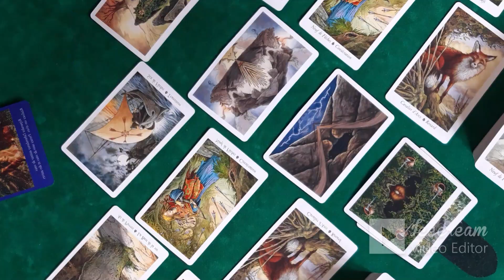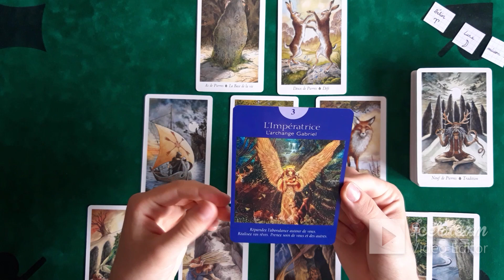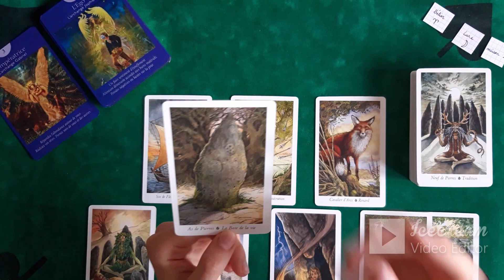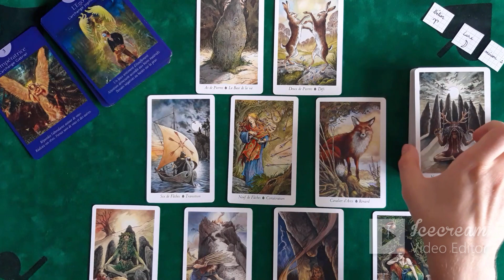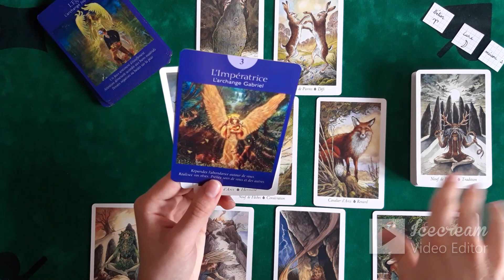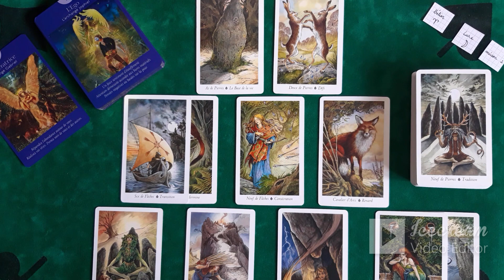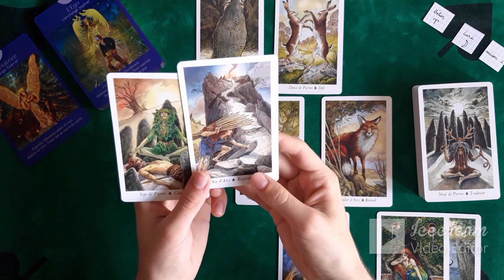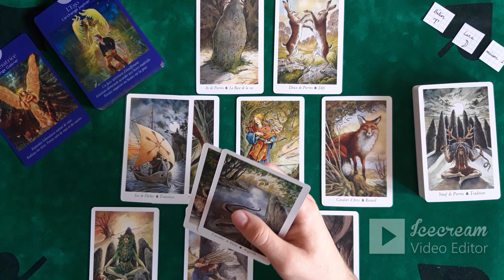♈ Bélier ♈ - Lecture générale - juillet 2021 : "L'heure aux sentiments !"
Béliers bienvenue sur ma chaîne YouTube. Aujourd'hui, je vous propose votre guidance générale de ce mois de juillet 2021. Gardez à l'esprit que c'est une guidance et qu'il faut uniquement prendre ce qu'il résonne en vous. Il est possible que cela ne vous parle pas et donc, je vous conseille très fortement d'aller voir vos autres signes ascendant, lunaire et pouquoi pas vénusien.
N'oubliez pas que cela n'est pas gravé dans le marbre et que vous êtes libres de votre destinée.
Likez et laissez moi un petit commentaire. Bisous et à bientôt pour de nouveaux tirages
Si vous êtes intéressé par une consultation privée avec moi, suivre les modalités sur le post épinglé de ma page Facebook :